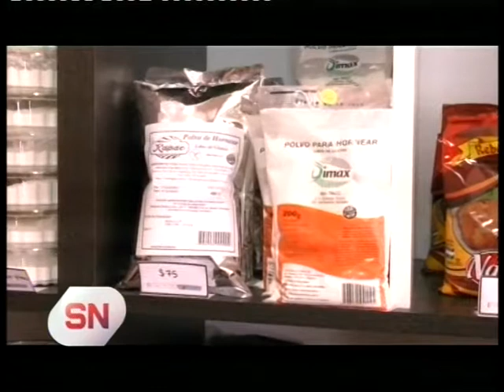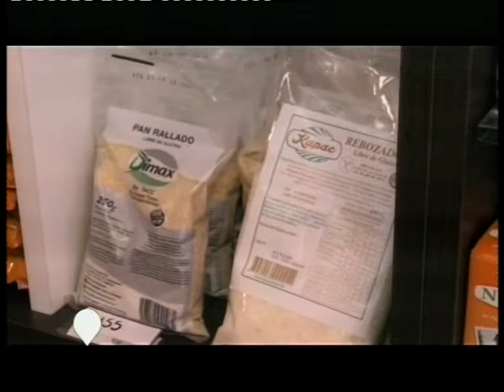Alimentos para celíacos.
Nutrición saludable.